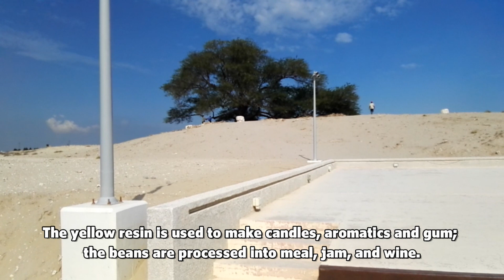A Miraculous Survival in the Desert | Mysterious Tree of Life | Bahrain’s Loneliest Tree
LENS : TAMARON 18-200 mm

GIMBAL: ZHIYUN SMOOTH 4

MOBILE:
SAMSUNG GALAXY S 10 PLUS
OPPO RENO 2

MAIN LAPTOP: HP ENVY X360 CONVERTIBLE

HARD DISK

EDITING: POWER DIRECTOR CYBERLINK